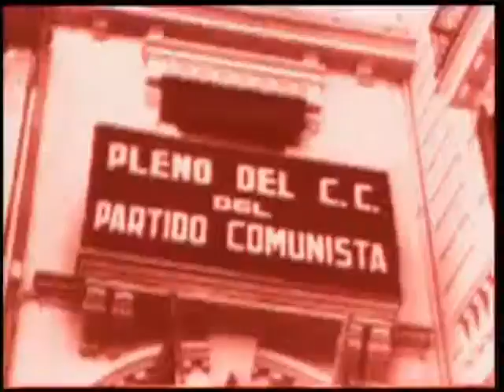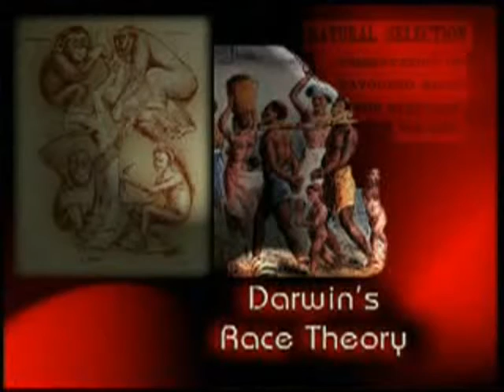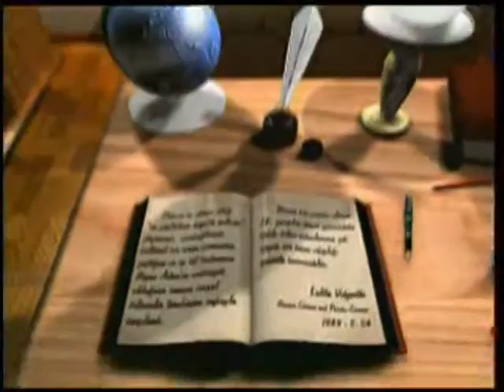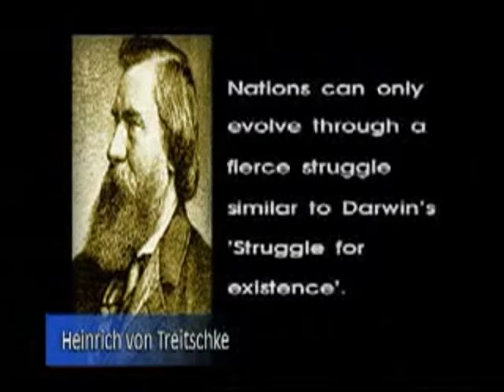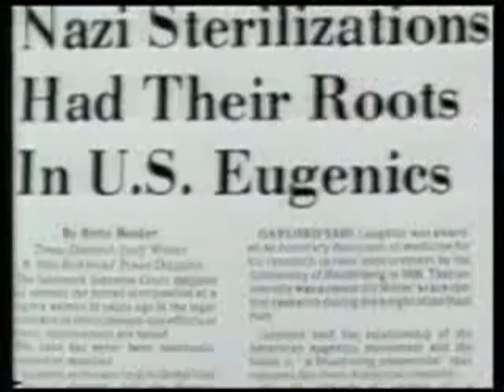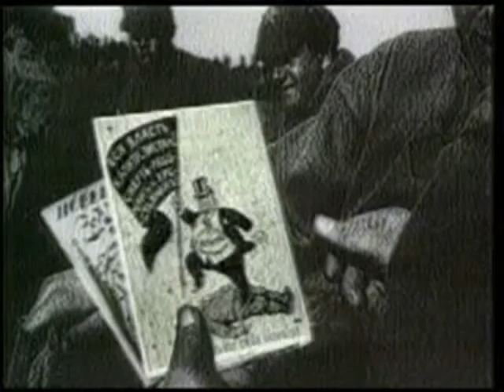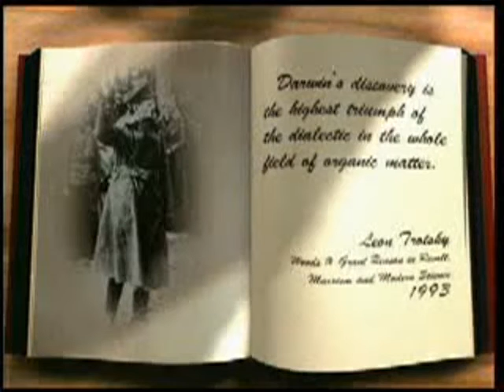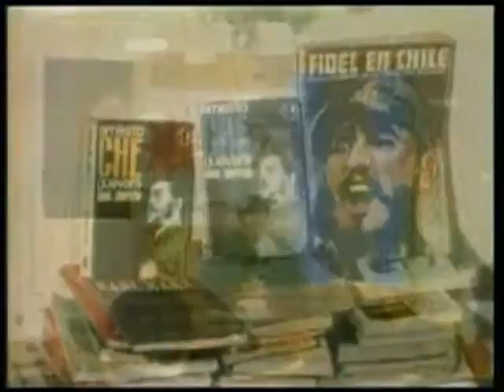History and tragedy of Darwinian evolution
Read upon on this sorted subject at the following:

From Zeitgeist to Poltergeist, Part 12 of 13 section, “Use, Abuse and Misuse of Darwin”

Evolution: a theory about everything or nothing?